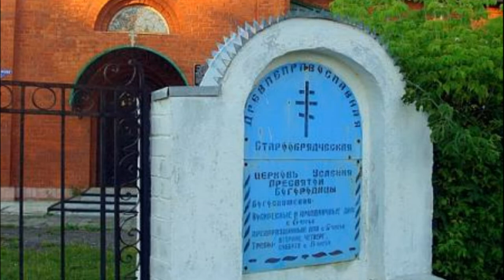Церкви Полоцка на фото. Видеоряд // Churches of Polotsk (Belarus) in the photo. Video sequence.